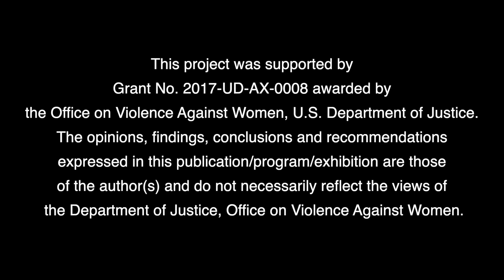Deaf SHARE & DeafHope DV/SV Signs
Deaf SHARE of Austin and DeafHope of Bay Area, California shares some signs related to domestic violence and sexual violence that are appropriate and less triggering.